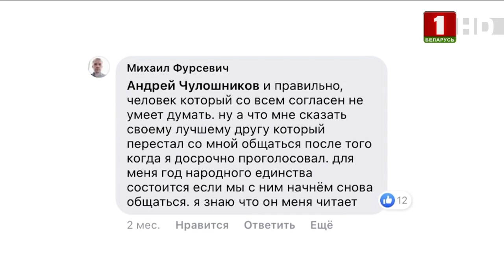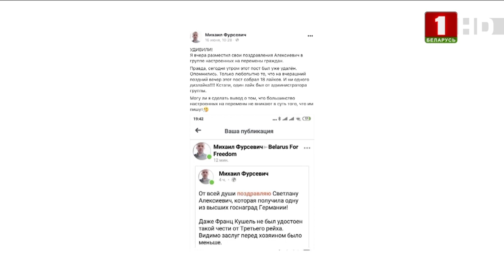Михаил Фурсевич: ''Пока одни бегали по лесам с флагами, я что-то сделал!''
Гость программы – представитель малого бизнеса Михаил Фурсевич. 1976 года рождения. Занимается проектированием, установкой и обслуживанием систем пожарной безопасности и видеонаблюдения. Образование высшее техническое. С первого дня – за Президента и действующую власть без всяких личных интересов. Женат. Двое детей. Уникален по манере диалога и выстраиванию коммуникаций.

Смотрите в программе:
0:45 Михаил – представитель малого бизнеса. Как давно он им занимается?
3:35 Фурсевич: «Я не помню, чтобы меня в курилке никто не критиковал!»
4:57 Девальвация – мощнейший фактор риска?
9:57 Почему Михаил голосовал на выборах-2020 досрочно?
11:41 Можно ли связывать ковид и протесты?
13:50 Что такое единство по мнению Михаила
14:18  Фурсевич: «Я как представлю честные выборы от ушлого гопника!»
19:55 Какой срок ждет Тихановского?
24:08 Фурсевич: «Предприниматель обвинил Президента в том, что арендная плата в торговом центре очень высокая!»
27:14 О том, как Фурсевич Дмитриева на диалоговой площадке подловил…
33:20 Фурсевич: «Успокоится нужно. Но расслабляться не надо!»
35:26 «Мисс Беларусь» участвовала в фотосессии с бчб-флагом. Обсуждаем!
39:15 Михаил рассказывает о сыне и говорит о молодежи в целом
40:35 Интеллект – самая твердая валюта в мире!
48:05 О создании партии «Единство»
49:50 Говорит Михаил Фурсевич